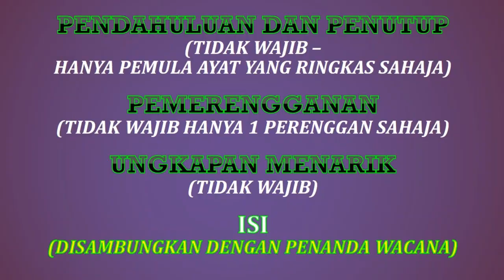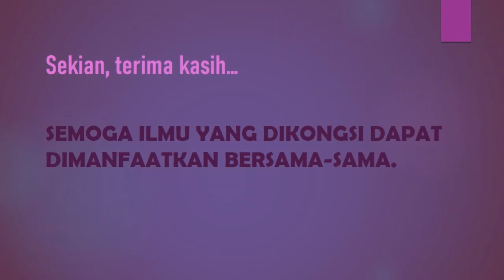RINGKASAN BAHASA MELAYU TINGKATAN 3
S.P 3.5.1 Menulis dan menyusun maklumat serta membuat ringkasan daripada pelbagai bahan prosa menggunakan ayat yang gramatis dan penanda wacana yangsesuai. Bahasa Melayu Tingkatan 3.